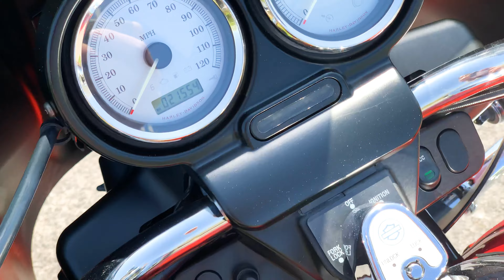2011 Harley-Davidson Road Glide Custom FLTRX Sedona Orange w/ Many Extras 96"